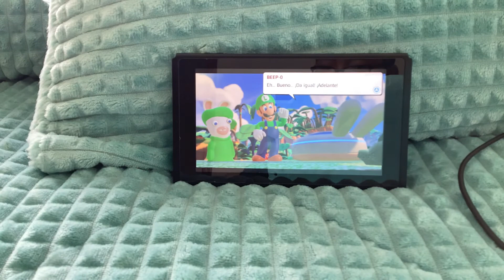17 de enero de 2022